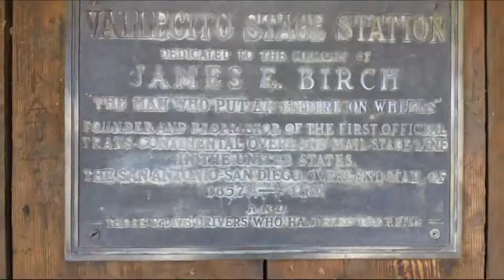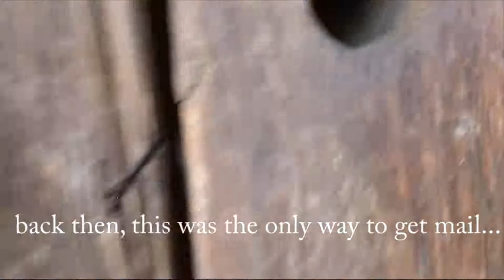agua caliente, camping it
camping at agua caliente, this is 2nd vid